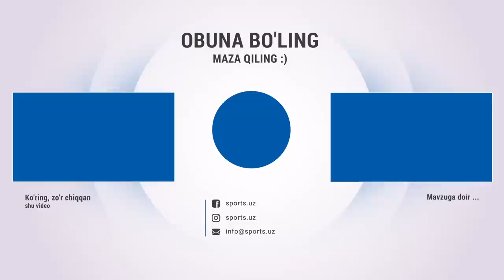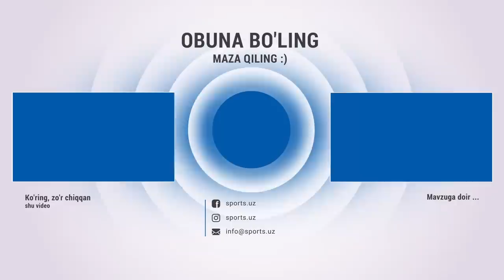Birlashdik! Shoma, Masharipov va Shukurov! Zver tarkib navbatdagi o'yinga tayyor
Boshqachasi! Shoma, Masharipov va Shukurov! Zver tarkib navbatdagi o'yinga tayyor